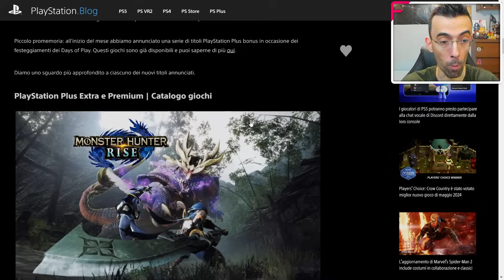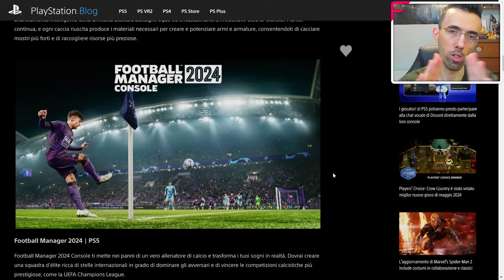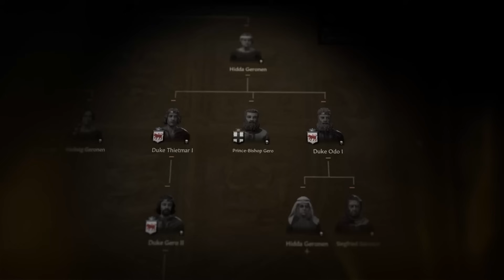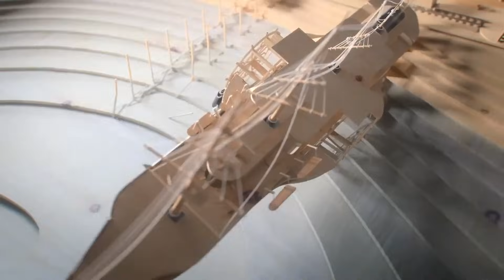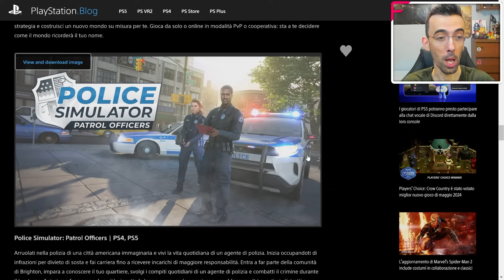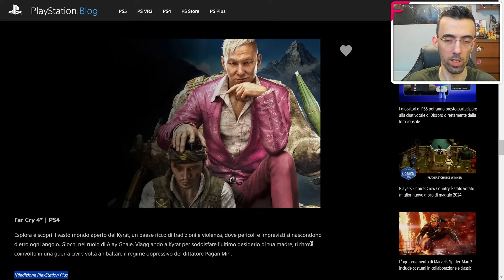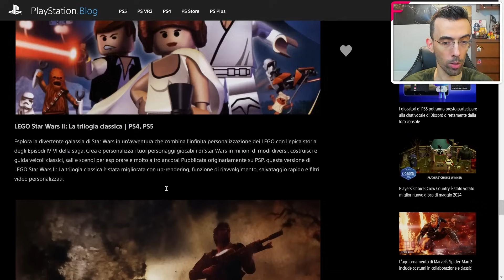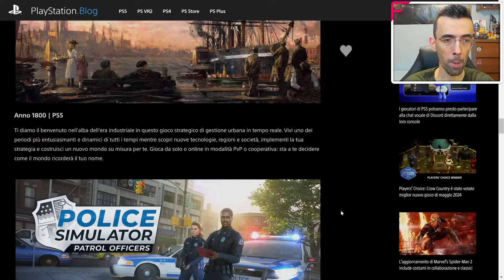PLAYSTATION PLUS EXTRA E PREMIUM ► I GIOCHI DI GIUGNO 2024